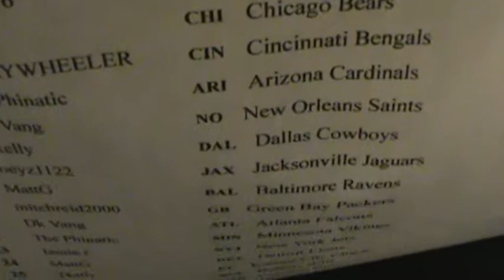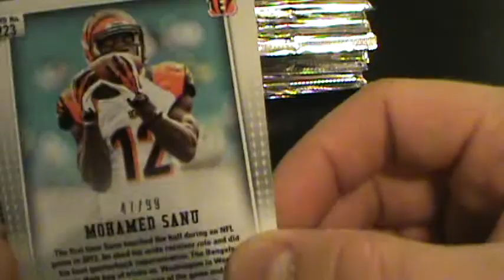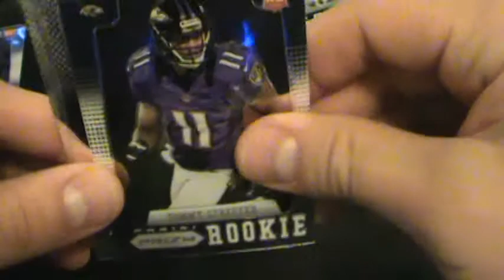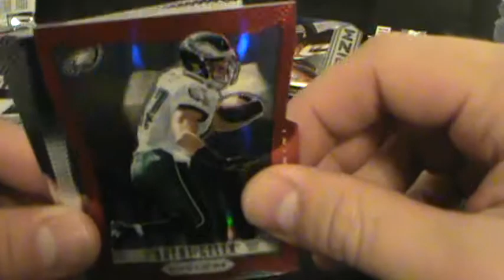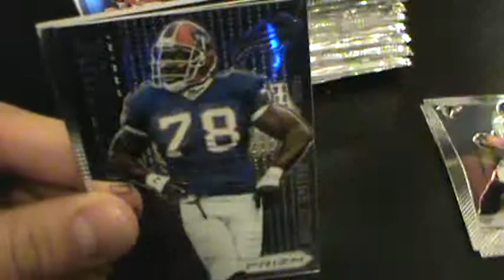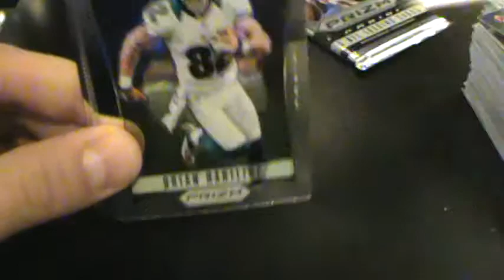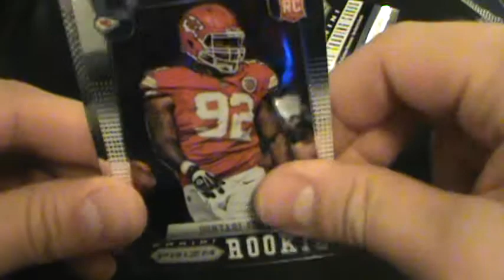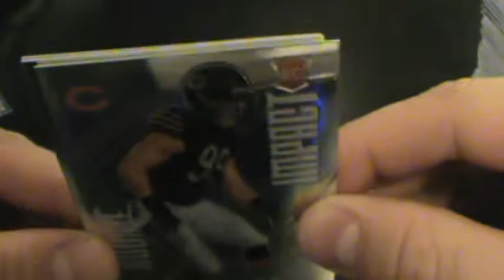UltimateBoxBreaks.com: 2012 Prizm Football Box Break 3&4 Backup Cam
We're Now AD FREE Streaming!!
Real Time Trading, Real Time Drafts! You have control now!